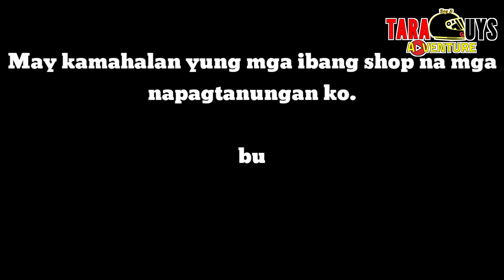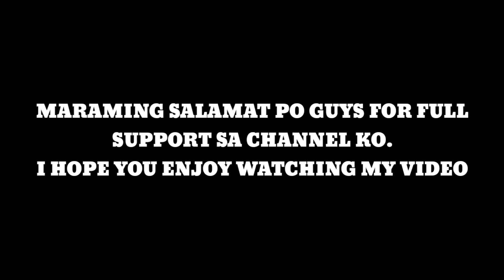YAMAHA AEROX 155 STOCK REAR SHOCK OIL SEAL LEAK || TAGAS NA LANGIS || RCB MB-2 SERIES (G-RD) BLACK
Pinalitan ko po nang bagong rear shock at ito yung brand na pinalit ko RCB MB 2 SERIES ..

ABANGAN NYU NALANG PO PART NANG REVIEW NATIN SA SHOCK NA TO.